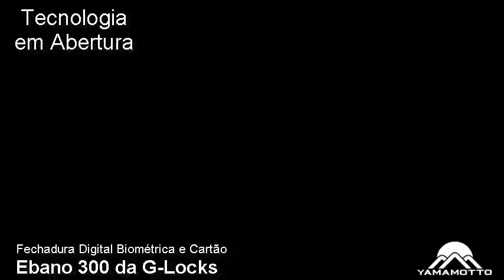Mini-Video: Fechadura Digital Biométrica G-Locks Ebano 300 (E-300) - Abrindo por Tag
Nestes videos curtos elaborados pela equipe da Yamamotto Fechaduras demonstramos o destrancamento de diversas portas, sejam portas com maçaneta convecniaonal, que possua puxador, portas deslizantes, portas em madeira, metal, vidro, todas ambientalizadas e em movimento para auxiliar em sua escolha pela fechadura digital mais adequada para seu imóvel residencial ou comercial.

Gostou da Fechadura Eletrônica Ebano 300 da G-lccks? Quer mais conteúdos sobre este modelo. Deixe nos comentários, isso nos ajuda a priorizar a produção de Unboxing, Demosntrações, Reviews e Video Manuais, entre outros.

Para mais informações acesse nosso site ou entre em contato, um de nossos especialistas irá lhe auxiliar.